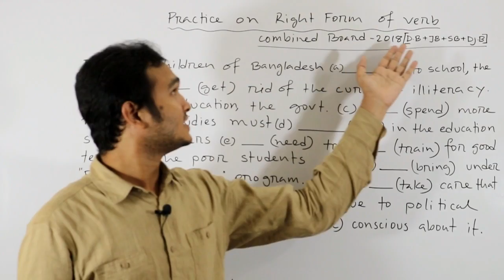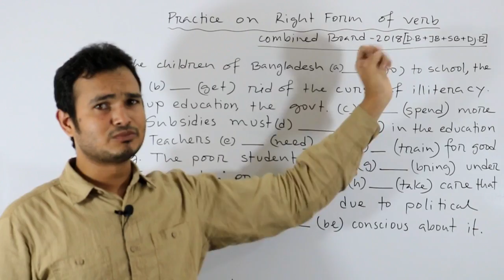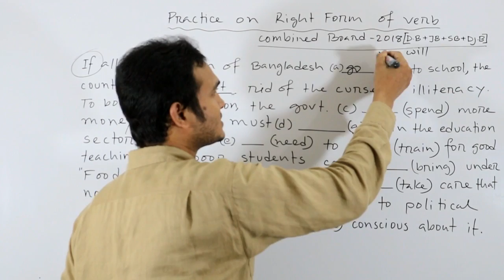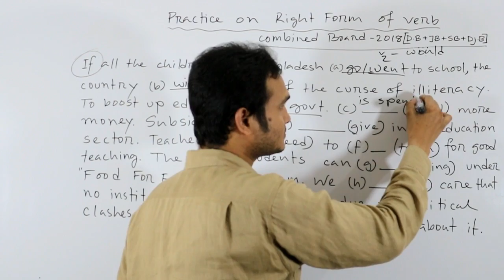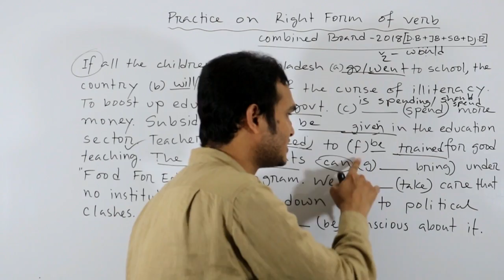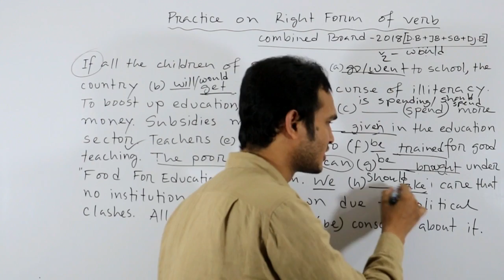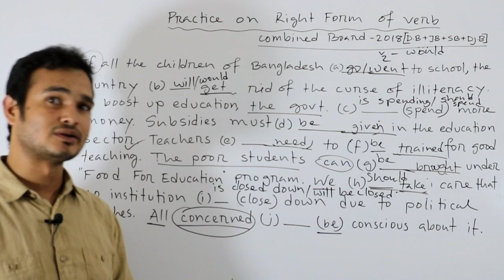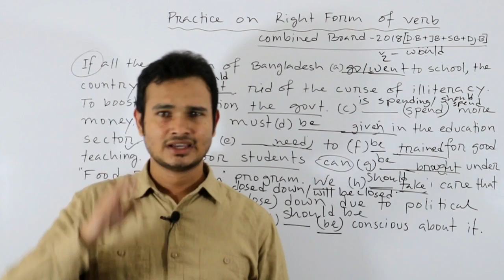Practice on Right Form of Verb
Founder of,
ENGLISH CENTER

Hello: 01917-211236